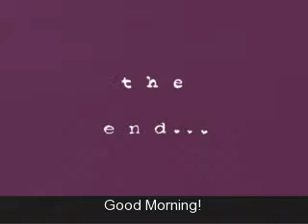The Life of Lenya